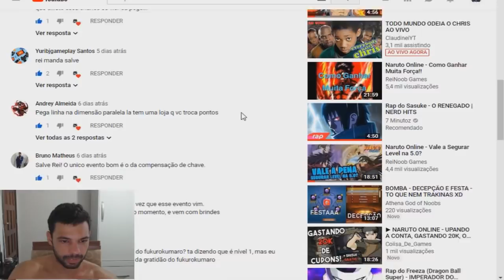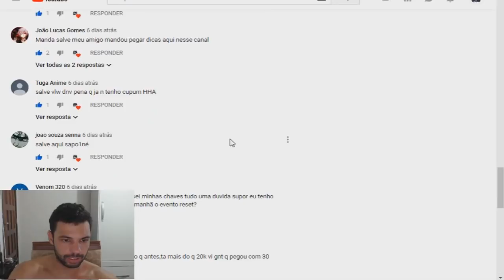Naruto Online - Eventos 31/01/19 - Dicas para Gastar